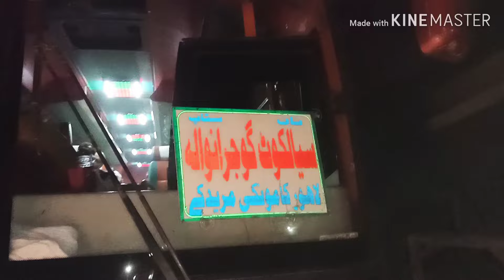03356051560 c کارگو بکرے بکریا گوجرانوالہ مصطفی بھائی کے پاس ♥خلیل گوٹ فارم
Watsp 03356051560